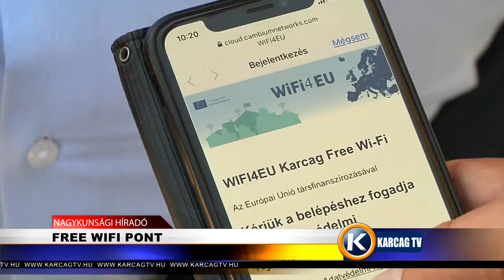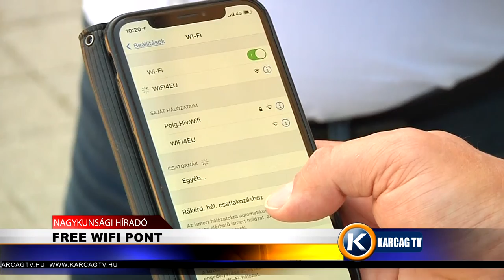Free WiFi pont karcagtv